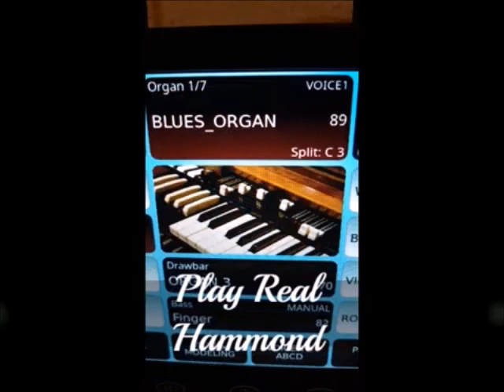Ketron Event - A Thousand Years - Twilight - by Michael Wissussek 2023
Arranged on Ketron Event and Reason 10, Mai 2023 by Michael Wissussek.
Played with the Real Instrument Samples and Drums.